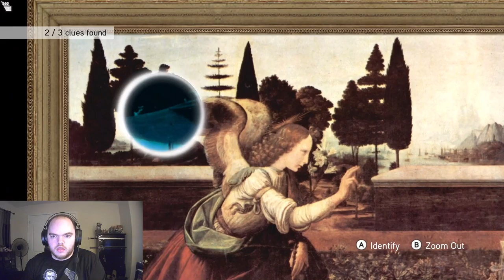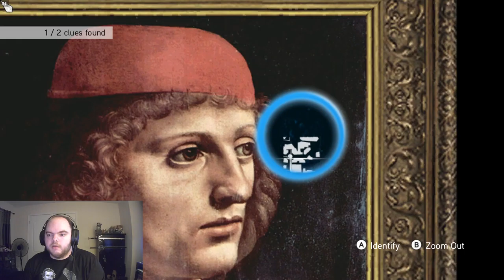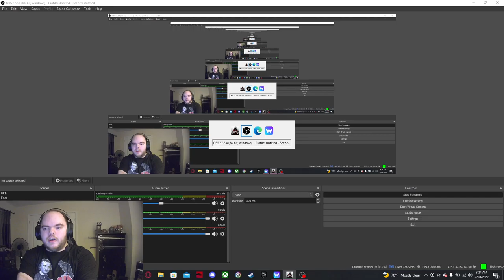ANCIENT GPS | Da Vinci Disappearance (END)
Bye for now!